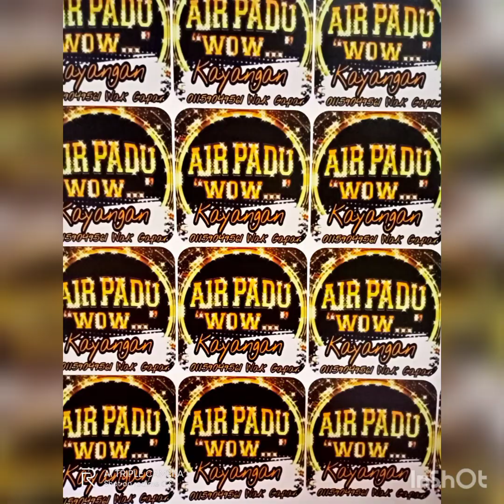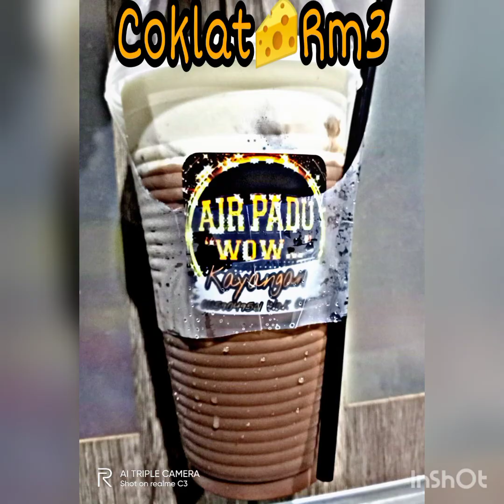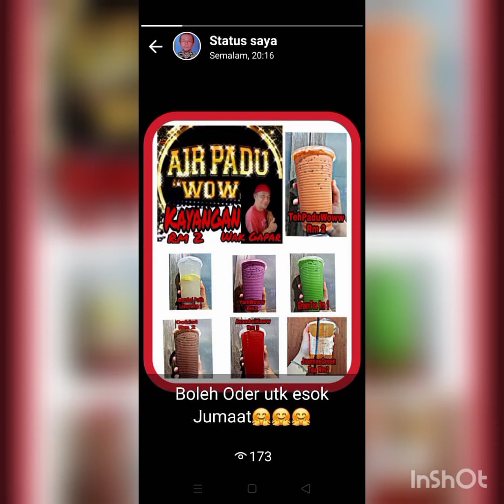MAri main mata dgn Jualan AirPaduWoww Kayangan Wak Gapar 🤗 Smoga sihat-sihat belaka 🤲🏼